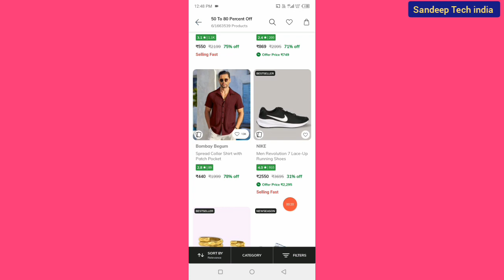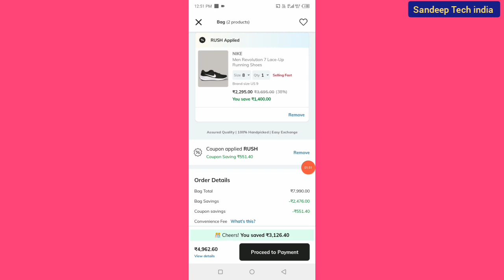ajio mania sale 2024 coupon code || ajio coupon code मैं दूंगा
Ajio coupen code
How to apply coupons in ajio
Ajio coupon codes today
Ajio coupon code today 2024
Ajio Coupon Code
Ajio coupons 2024
Ajio coupons 2023
Ajio
Ajio new loot offer
Ajio partywear kurti
Ajio new discount offer
Ajio biggest loot
Ajio offers today
Ajio offer
Ajio huge discount
Ajio huge discount offer
Ajio free shopping offer
How to apply ajio coupon
Ajio promo code 2024
Ajio promo code
Ajio discount coupon code
Ajio discount coupons
Ajio coupons codes 2024
Ajio sale today
Ajio Frist order coupon code 2023
Ajio Frist order coupon code 2024
Ajio summer new coupon code
Ajio coupon
Ajio offers coupons today
Ajio new coupon offer
Ajio trends coupon code
ajio coupon for ajio mania
ajio mania sale